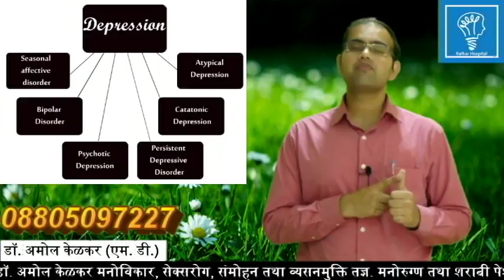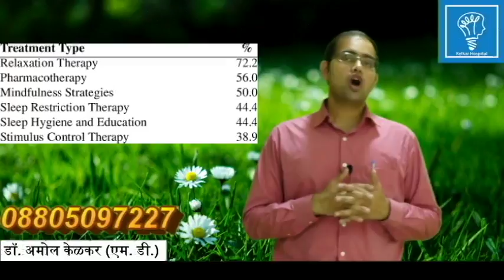What is Insomnia- (Hindi) नींद ना आने के प्रमुख कारण by Dr. Amol Kelkar (M.D.)